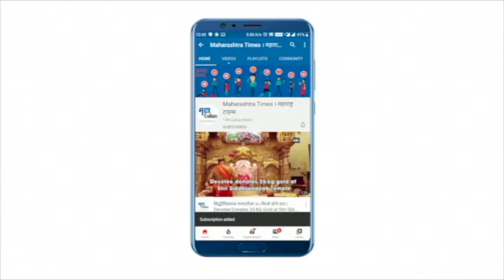Mumbai Corona Update : गेल्या 24 तासात मुंबईत करोनानं फक्त एका व्यक्तीचा मृत्यू झाला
मुंबई महापालिकेच्या हद्दीत गेल्या 24 तासात 357 नव्या रूग्णांचं निदान झालं. तर गेल्या 24 तासात फक्त एका व्यक्तीचा करोनानं मृत्यू झाल्याची बातमी समोर आलीय. मंगळवारी राज्यात 3 हजार 131 नव्या करोना रूग्णांचं निदान झालंय. तर 70 जणांचा करोनानं मृत्यू झालाय